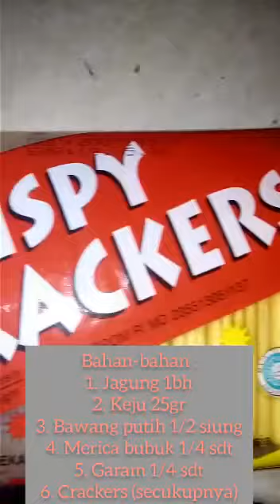18. Haliza Putri Nurlaelani (201802018) Corn Hummus - Mesir